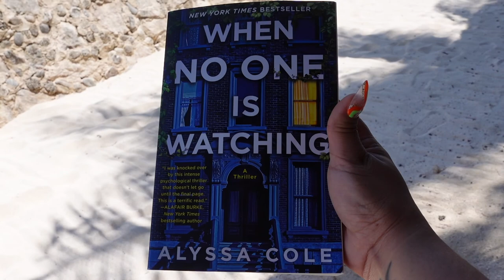BIRTHDAY VLOG: MEXICO EDITION, VIP TREATMENT, DINNER ON THE BEACH, 24/7 CATERING AND MORE!!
Hola mis amores! I'm stepping into a new chapter of my life and happy to see another year! Let's take a trip to Mexico! I'm sharing my entire trip!

Enjoy! Disfruta!
Let's be friends: IG- CURLYKINKYKOOL

Items featured in this vlog:
Metal rimless sunglasses-Gucci
Tan square framed sunglasses- Shein
Rive Gauche tote- YSL
Black bikini- Shein